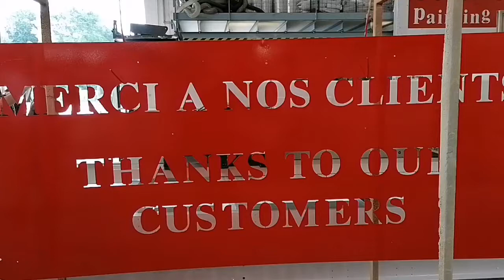Cetec Chancelade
Visite de l'entreprise Cetec spécialisée dans les machines à ensacher avec son dirigeant Régis Labrue. Une société leader qui exporte 40% de sa production et qui recrute toujours